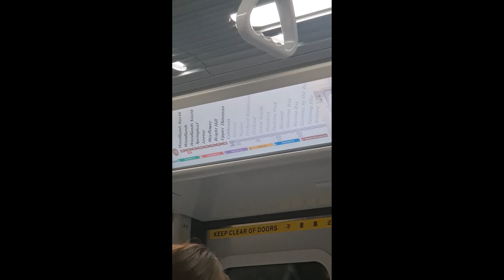National day! (this was on 9 August)